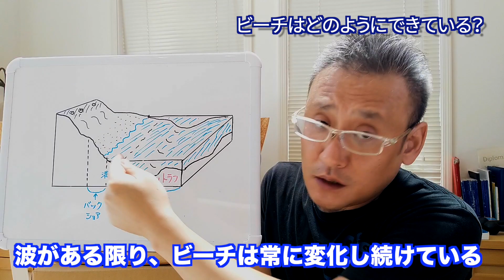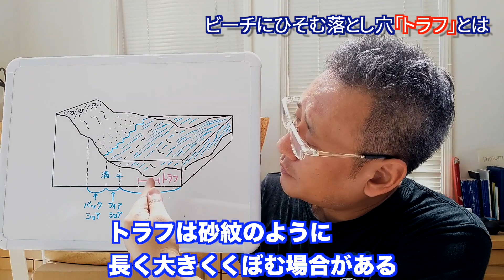【ストップ水難事故】ビーチにひそむ落とし穴「トラフ」とは？？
【動画の内容】
ビーチにひそむ落とし穴「トラフ」（沿岸溝）について解説します。
波の力によって、ビーチから少し沖合の水底に作られる溝です。
突然深くなってしまうことから、特に子供や泳げない人には要注意です。

感染症の影響で2020年の夏は全国各地のビーチで海水浴場や海の家の開設を断念するニュースが出てきています。
水難事故の件数が増えてしまうのでは無いかという心配もあるため、ビーチにひそむ危険性をしっかりしておくことが重要ではないでしょうか？

0:00 ビーチの危険性を知って安全に遊ぼう
1:02 ビーチはどのように出来ている？
2:36 ビーチにひそむ落とし穴「トラフ」とは
5:17 ビーチで遊ぶ時の注意点

【関連動画】 2020年は特別な夏。水際で知っておきたい知識

‹チャンネル開設への思い›
PADIコースディレクターのダイビングインストラクター　タテキです。

ダイビングがもっと日本人にとってメジャーなアクティビティになるように、
各種メディアでももっと多く取り上げられるように、
海で働く人たちの素晴らしいライフスタイルが社会にもっと認知されるように、
私のできることを小さいながらコツコツ発信しています。

また旅先での思い出などもお話ししていきます。

‹コースディレクターってなに？›
　ダイビング指導団体PADIでは、最高レベルの資格。
　ダイビングインストラクターを育成できる唯一の資格です。
　世界中のプロダイバー20万人近くいる中でもわずか１%ほど。
　ダイビング教育全般、ティーチングメソッドなどについて、
　指導団体とともに検証したり、新しい提言を行う立場でもあります。